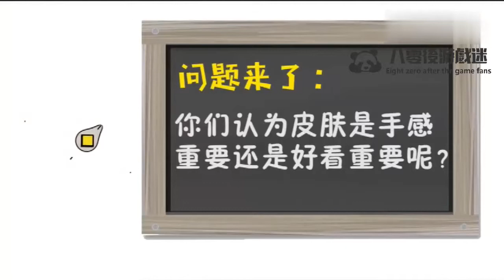【八零後游戲迷】王者荣耀爆笑：克隆孙悟空VS百里！五款皮肤一起出场太帅了！ 举报 王者荣耀爆笑：克隆孙悟空VS百里！五款皮肤一起出场太帅了！